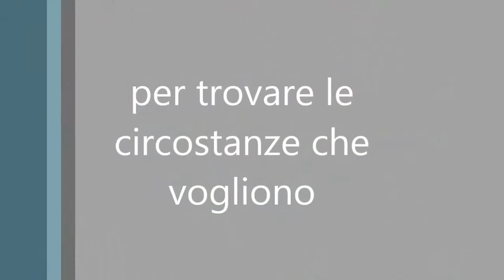MOTIVAZIONALE HB2 - PROGREDIRE